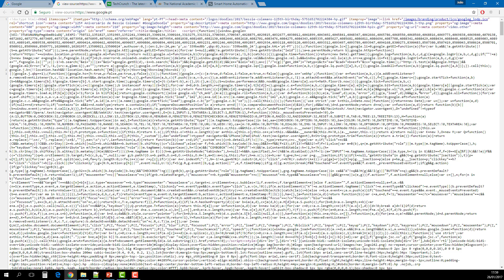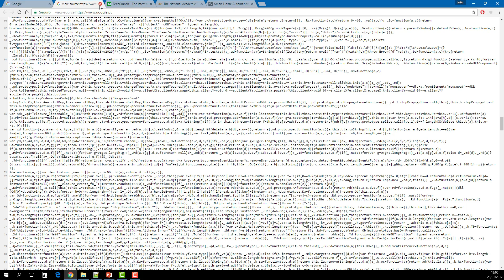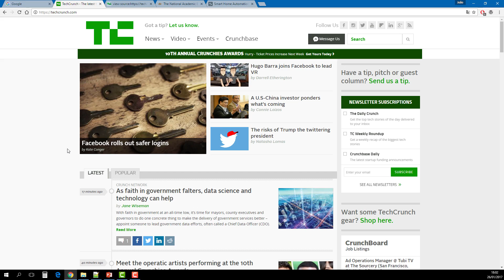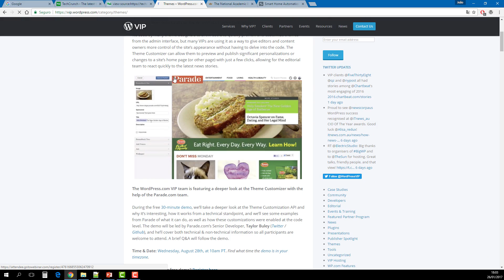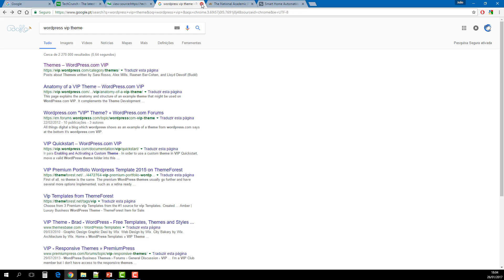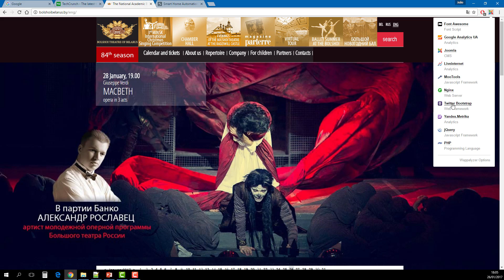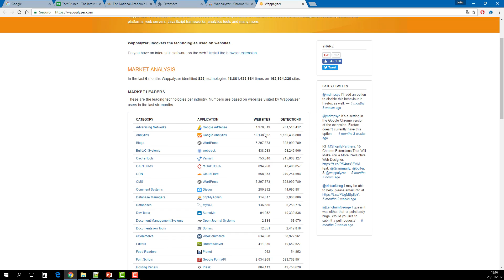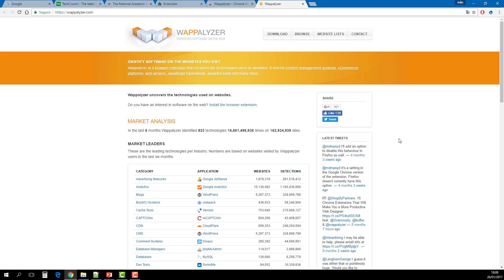002 descobrir tecnologias de website